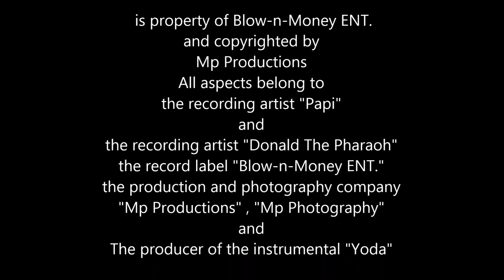Want You Papi Ft. Donald The Pharaoh